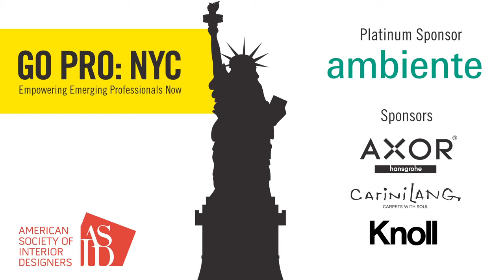GO PRO NYC 2011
In a debut national event for emerging interior design professionals September 16-17, 2011, ASID welcomed over 100 up-and-coming designers to Manhattan for GO PRO: NYC. The two-day program offered a perfect blend of networking, social and educational events, sharing rich and diverse industry perspectives on Product, Project, Pro Bono Work and Professional Advancement. Apply now for the 2015 ASID GO PRO